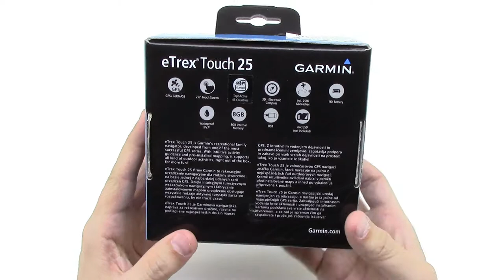Garmin eTrex Touch 25 Unboxing HD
This is a preview of what's in the box of Garmin eTrex Touch 25.

Color touchscreen GPS/GLONASS handheld with 3-axis Compass. Product code 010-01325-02.